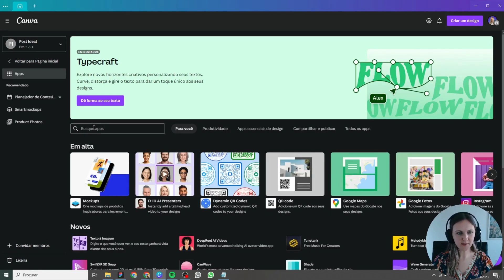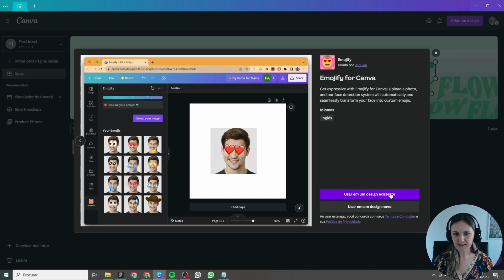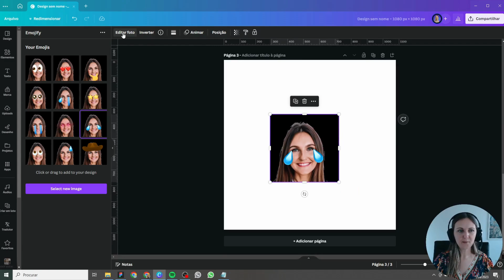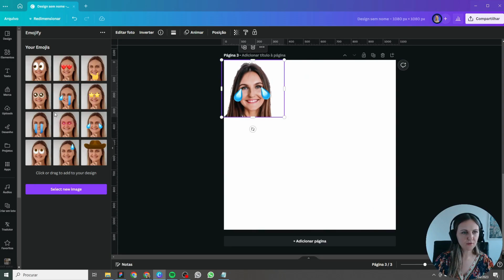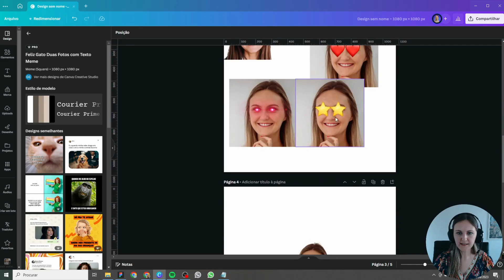💜 SUPER Novidades CANVA - Texto em voz, Dall E, Imagen e MAIS!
Não encontrou a aula ou vídeo que estava procurando em nosso canal? Não se preocupe! Deixe sua sugestão nos comentários e teremos prazer em criar um vídeo especialmente para você. Queremos oferecer sempre o melhor conteúdo em nosso canal do YouTube e sua opinião é muito importante para nós. Aguardamos sua sugestão!

👉😍Se você curtiu o nosso conteúdo, apoie o nosso canal com um PIX de qualquer valor e nos ajude a crescer cada vez mais